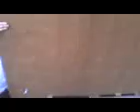EU, SE NOS CAE LA MESA DE PINGPONG!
jajajaj tene cuidado espe que se CAAEE